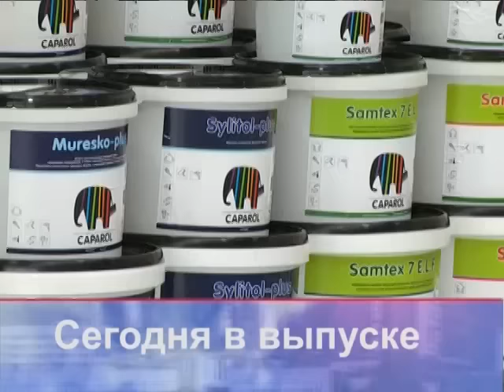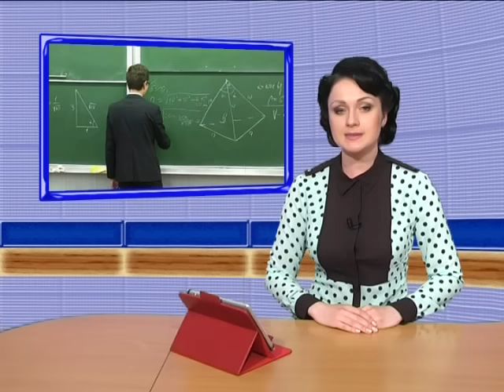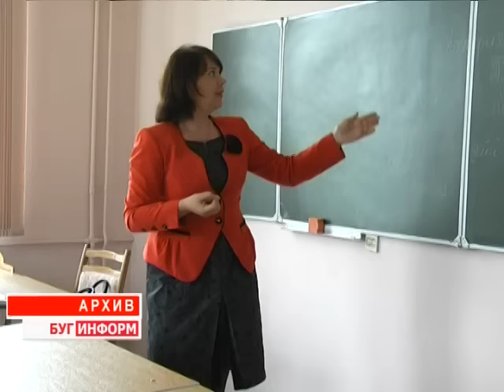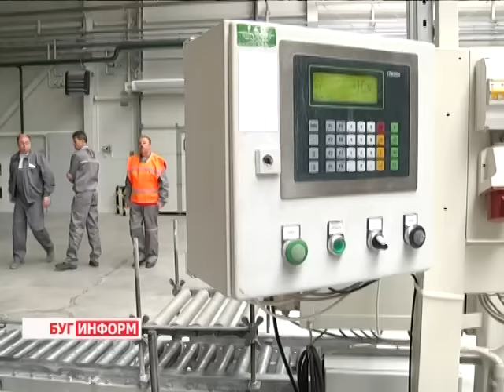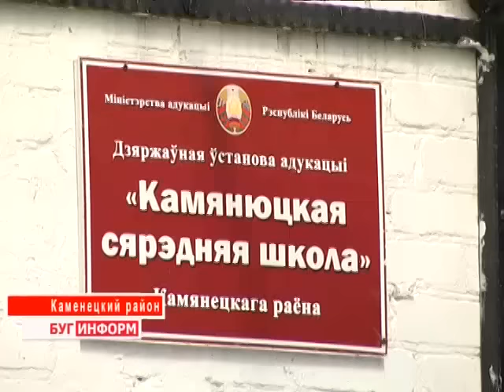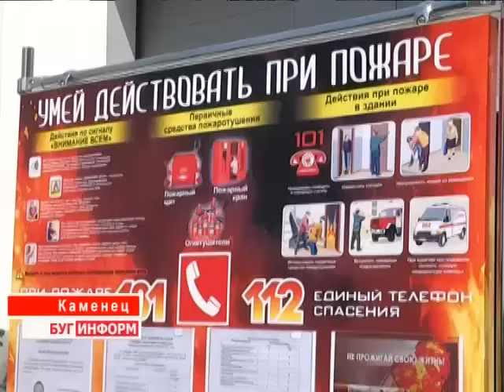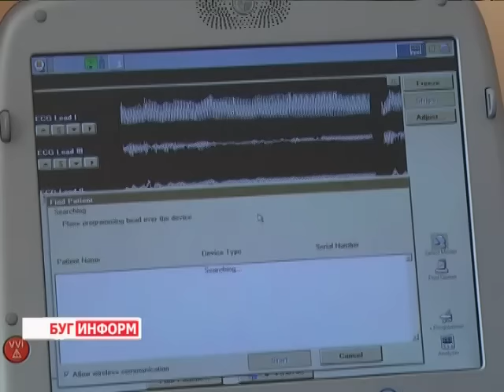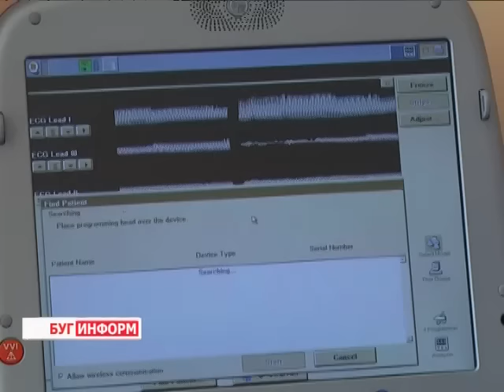2015-05-30 г. Брест. Итоги недели. Телекомпания Буг-ТВ.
Последний звонок в СШ №7 г. Бреста с участием  мэра города А. Рогачука. Журналист Л. Осмолович. Оператор К. Липовик
Болонский процесс и возрождение профильных классов: плюсы и подводные камни нововведений. Журналист А. Ноздрин-Плотницкая. Оператор Д. Хрущ. Э. Бакунович
Открытие нового предприятия «Диском» в СЭЗ «Брест». Журналист А. Страпко. Оператор Э. Бакунович
Выездная восьмая сессия областного Совета депутатов в Каменецком районе: эффективность работы МЧС по  безопасности жизнедеятельности. Журналист С. Бережная. Оператор К. Липовик
31 мая  -  Международный день блондинок:   женщины-блондинки  Бреста, добившиеся  успехов на профессиональном уровне. Журналист А. Ноздрин-Плотницкая. Оператор Д. Хрущ. К. Липовик